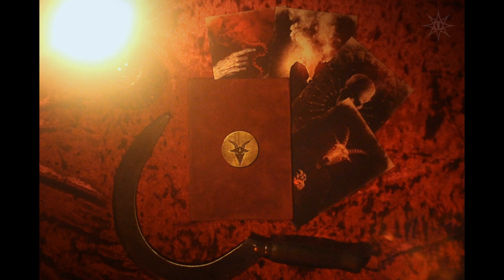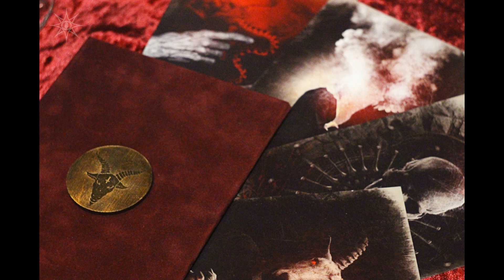Melek-Tha & Corona Barathri - Those Who Got Cold By The Sun (Black Mara, 2021)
The descendants of the Great Flame call the Sun as the divine spark’s embodiment, and condemn the Sun to be clad in the flesh and blood. They overthrow the Sun, and ceremonially lynch, and eat it. It is the generalized essence of the metaphoric expression “Those Who Got Cold By The Sun", when we mean those who possess their more ancient essence, and more incinerating nature. And being caged into the flesh, when they enter the solar sphere, they become colder due to the fact that the Sun is much colder than they are.

Corona Barathri:
Produced by Ludo Evil (Melek-Tha)
Ritual vox by Infernvs, S.Mortem
Instrumental elements, mixing & mastered by IHF studio by Kein